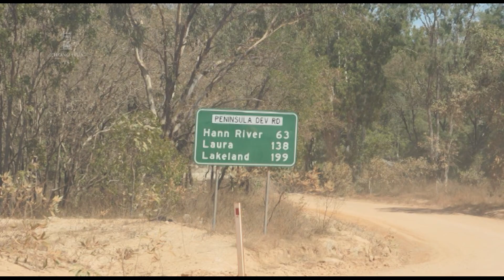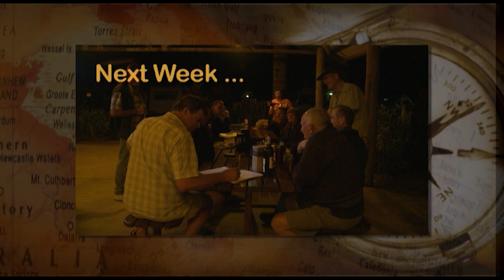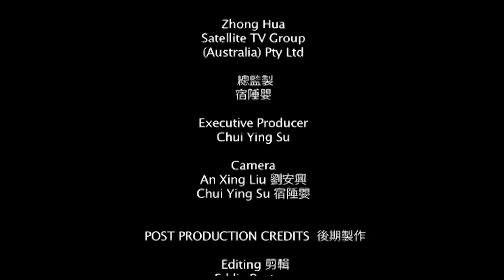Cape York /《越野旅行》- 奔赴約克角 （9）ZHTV/中華電視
1 Australian off-road expedition team, 16 off-road enthusiasts, 7 4X4 off-roads each attached with their own RV set out on a amazing
Aussie adventure towards Cape York's uninhabited land. This trip would turn out to be uniquely memorabile, as 2 of the 16 enthusiasts
were a non English speaking Chinese couple determined to record every step of their journey towards the northernmost tip of Australia
一個越野探險團隊，16個越野愛好者，駕著七輛越野車房車，進入cape york無人區探險。他們的旅行有一個特別之處，一對不會說英語的中國夫婦隨性，
用攝像機真實記錄了他們奔赴澳洲最北端的旅途生活。